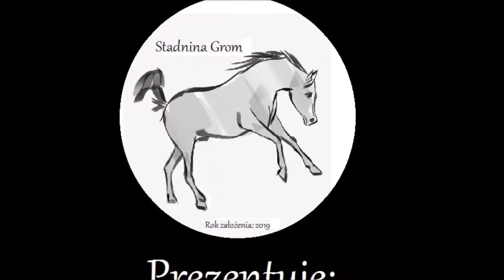Jak zrobić kantar? | Tutorial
Cześć! :)
Wiem, że wiele osób nagrało już tutorial o kantarze, ale ja chciałam nagrać taki po prostu mój :) Mam nadzieję, że coś z tego wyszło.

Miłego oglądania! ;)